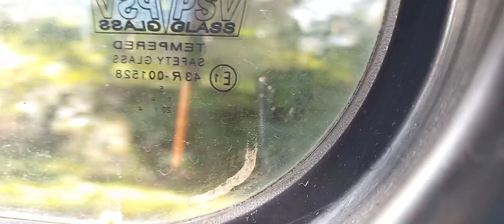*Now Back to Slatyford Where it belongs* Stagecoach Slatyford: 36094 NK59 BNX E200 Dart 32A Walker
This Bus previously was byker based and now its back to Slatyford depot
E200 is short for enviro 200

Vehicle: Enviro 200 Dart

Route: 32A kenton Walker

Fleet Number: 36094

Registration: NK59 BNX

Former Registration: NK59 BNY

Date Recorded: 24th September 2022

Livery: Stagecoach 2000 Beachball

Depot: Slatyford (2)

Former Depot: Sunderland Slatyford byker

Why did I put in Slatyford (2)? Because it was at Slatyford twice in the Same Bus depot

 ©️ Buses And Metros 2022.